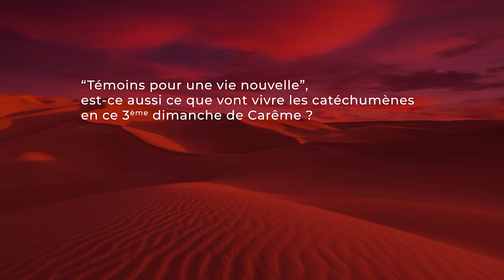"Témoins pour une vie nouvelle", journée de prière nationale - 20 mars 2022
20 mars 2022 : journée nationale de prière pour les personnes victimes de violences sexuelles et d'abus de pouvoir au sein de l'Eglise catholique.
Quelle est l’intention de l'Eglise de France pour cette journée ? Comment y participer, seul, en famille, en communauté eucharistique ? Comment est-elle liée aux scrutins des catéchumènes ?

Sont proposés à la prière et à la méditation des personnes qui voudront s'y joindre :
- un livret de prière
- un chemin de Croix
- des propositions d'animation liturgiques des célébrations du dimanche 20 mars
- une carte prière